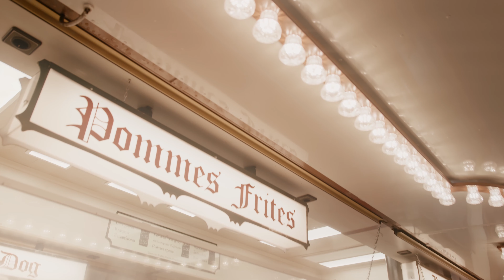Ramadan Klarinet - Cik Cak (Official Video)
𝙋𝙍𝙀𝙎𝙀𝙉𝙏 𝙉𝙀𝙒 𝙎𝙄𝙉𝙂𝙇𝙀  ’’𝙤𝙛 🆁🅰🅼🅰🅳🅰🅽

🎙 𝗩𝗼𝗰𝗮𝗹'𝘀 : Ramadan 𝕂𝕝𝕒𝕣𝕚𝕟𝕖𝕥
🎵 Music/𝗔𝗿𝗿𝗲𝗻𝗴𝗲𝗺𝗲𝗻𝘁 :
🎛 𝗠𝗶𝘅&𝗠𝗮𝘀𝘁𝗲𝗿 :
🎥 𝗩𝗶𝗱𝗲𝗼 Directed/Edited : 𝐒𝐭𝐮𝐝𝐢𝐨 𝐅𝐨𝐜𝐮𝐬

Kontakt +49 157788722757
𝙊𝙫𝙚𝙣 𝙖𝙢𝙚𝙣𝙘𝙖 𝙠𝙤 𝙖𝙢𝙖𝙧𝙚 𝙎𝙤𝙘𝙞𝙖𝙡𝙣𝙚 𝙈𝙧𝙚𝙯𝙚 ! ⤵️⤵️⤵️

JEK BARO OV SASTO DZI SA OKOLA SO LELE THAN KO AKAVA PROJEKTI 🙏❤️

Akava video spoti preperela basi Officialno Video Kanali BM PRODUCTIONS.
Zabranimo i te kopirinelpe ko javera youtube kanalija soske isijamen avtorska pravija,
basi video snimka thaj i gili. Sekoj koj so ka probinel te civel o spoti ka ovel prijavimo ko Youtube Administratorija.
Ako probinena povise puti te keren o isto ka ovel vazdimi tuzba protiv tumende baso choriba avtorsko pravo.

Sva Autorska i izvodjacka prava su zasticena Zabranjena su sva presnimavanja,
iznajmljivanja, pozajmljivanja, javna izvodjenja i emitovanja ovi h snimaka.
ovaj Video i pesma, vlasnistvo je oficijalnog kanala.ZABRANJENO je reupload-ovati na svoj licni kanal zbog kr enia autorskih prava, kvarenja slike i zvuka nepotrebnog gomilanja spota na YouTube-u!